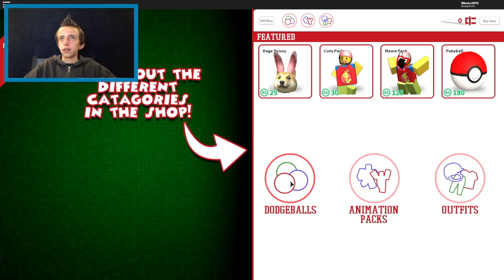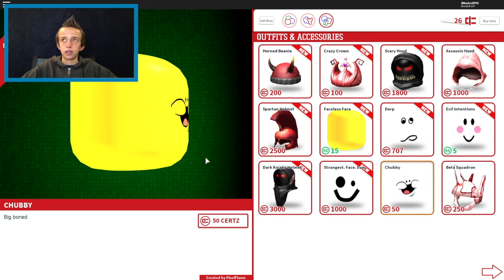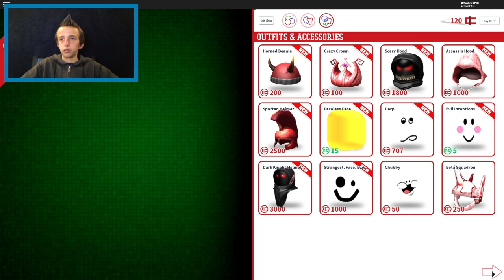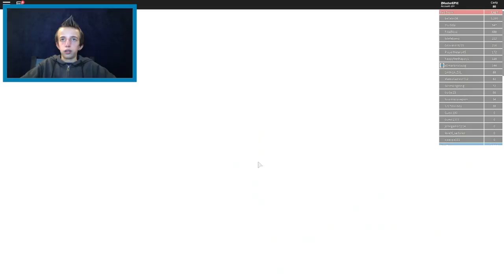Roblox | THIS FACE IS SO AMAZING!!! | Roblox Dodgeball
Links-

Game-